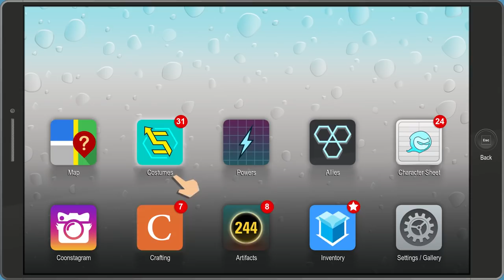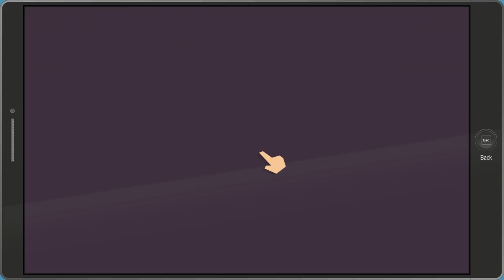South Park: The Fractured But Whole - Gameplay Walkthrough Part 11 - Toolshed Offers Help!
South Park: The Fractured But Whole Gameplay Walkthrough Part 11! Toolshed Gameplay!

🎬 Exclusive Videos!

GAME INFO
Name: South Park: The Fractured But Whole
Developer: Ubisoft
Publisher: Ubisoft
Platforms: PS4, Xbox One, Windows PC
Release Date: October 17, 2017